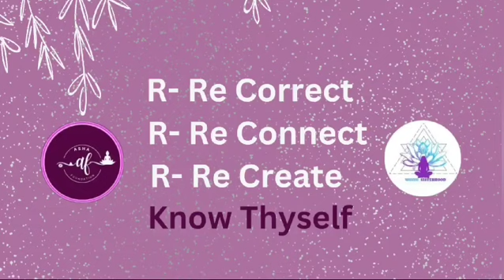Know More About Higher Self